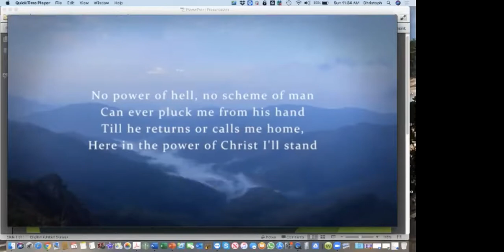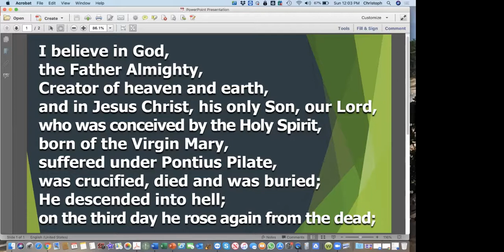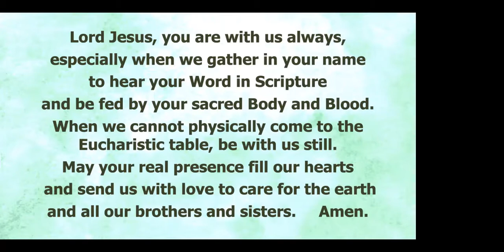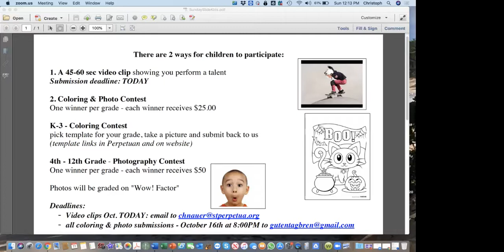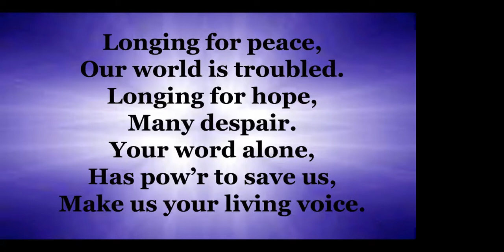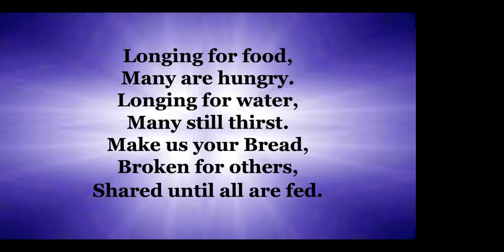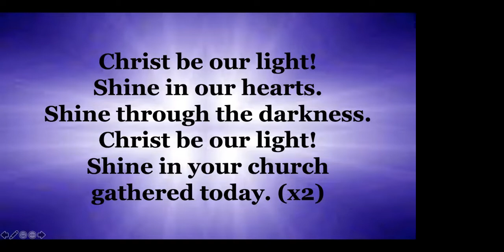Sunday, October 11: 11:30